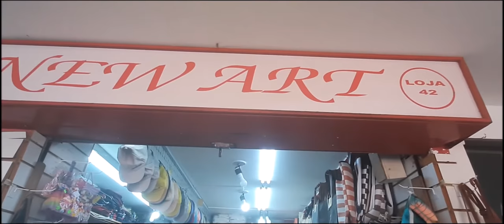PASSEIO ALEATÓRIO PROCURANDO ÓCULOS E BONÉ - SHOPPING ARTESANATO EM NATAL